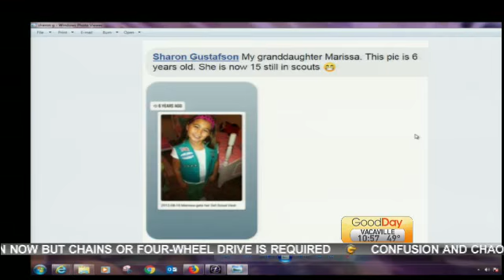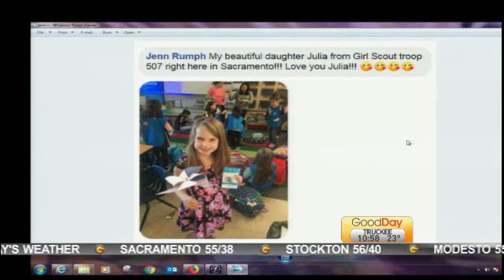End of Show 2.16.19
Snow Coverage Bump in, Coming up tease, Viewer Interaction with emails, and Live Performance from Brotherly Mud.